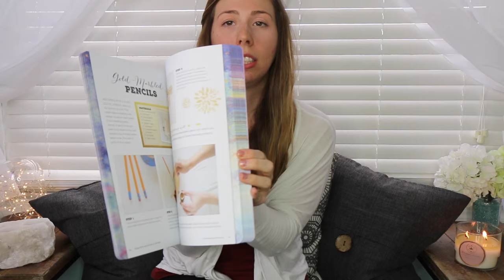What I Got For Christmas 2015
This video is a haul of what I got for Christmas 2015. I am so grateful for everything that I received and for the time I spend with my friends and family. Always GIVEBACK!

This is my VERY FIRST official video on my channel. Much love for you, for just finding my video XOXO

Instagram // SnapChat // Twitter  // @sarafitzy

Herschel BackPack

GYMLE Marble iPhone Case

Tile GPS Key Chain

Corn Slicer

Pineapple Cutter

Comment if you have any questions about any of the products or if you want just want to chat! BTW- some of the items I could not find online, I'm so sorry if its one of the items you were looking for.

MUCH MUCH MUCH LOVE

Sara XO